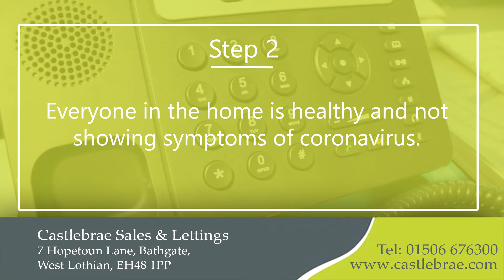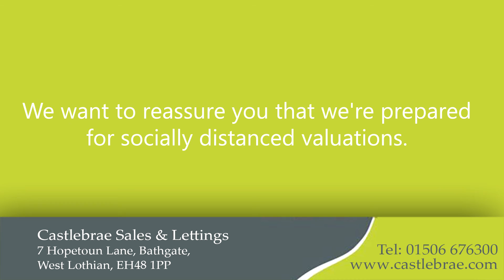Our Safe Valuation Process - Castlebrae